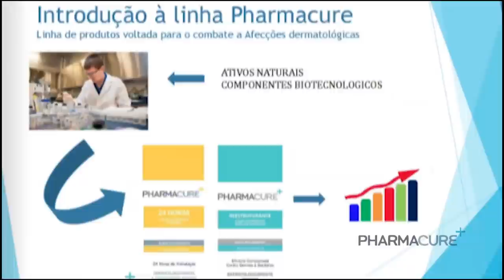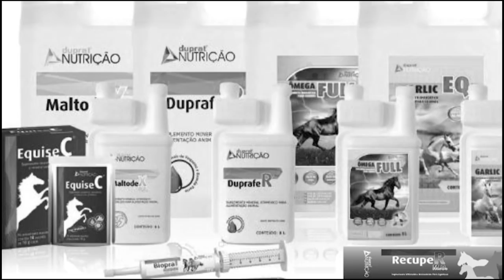#1 - NO TRILHO DA MARCHA - NET MARCHADOR - O CANAL DA MARCHA 27/08/2017 - Mangalarga Marchador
Gianfranco Ferreira e Fernando Mello Viana fazem um resumo da semana sobre o Mundo do Mangalarga Marchador.
Toda segunda-feira às 20hs ao vivo no e no nosso Canal do Youtube.